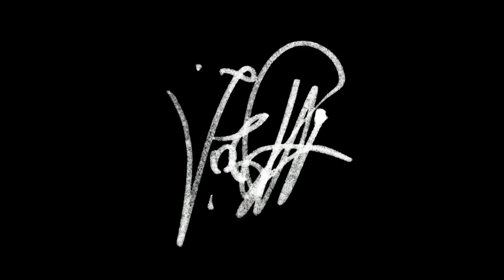Hichkas - Ye Mosht Sarbaz (Instrumental)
2008

Follow on Facebook and Twitter: @MahdyarAghajani